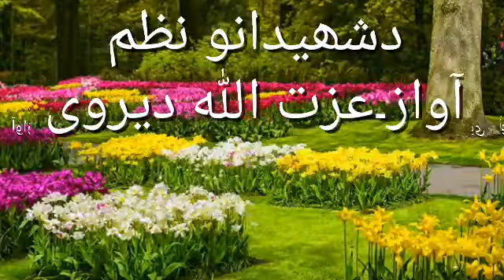خکلی مصری آواز۔عزت اللہ دیروی